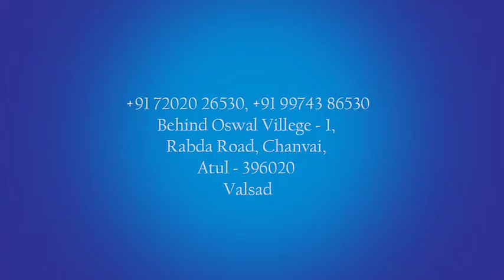MORNING GLORY ATUL, VALSAD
📍B/h Oswal Village-1, Rabada Road, Chanvai, Atul (Valsad)
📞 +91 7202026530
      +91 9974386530